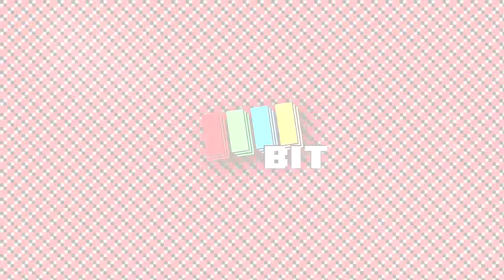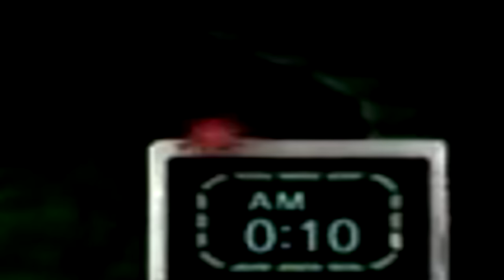Luigi's Mansion LOST BITS | Unused and Unseen Secrets [TetraBitGaming]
Luigi's Mansion Lost Bits! Hey guys, welcome to LOST BITS! Where I will cover unused and unseen things in various games! In this video we explore Luigi's Mansion and find various cut sounds, models and test rooms! By moving the camera around we can also see many things we weren't meant to see!

Luigis Mansion
Luigis Mansion Unused